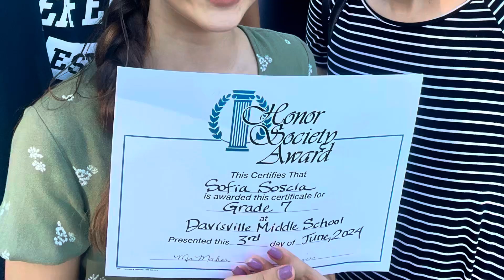DMS Honors Society 2024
Davisville Middle School